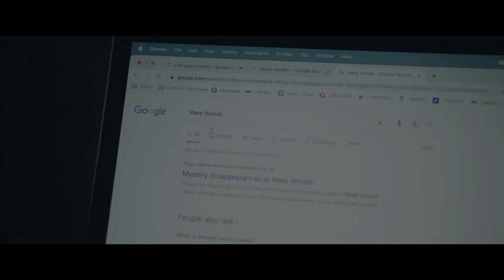Mary Had A Little Lamb | Official Trailer | Horror Brains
A radio host and her crew set out to discover the truth behind some disappearances for a true crime show. They will soon learn that there is far more to discover when they meet Mary and her lamb.

To rent or buy the movie on Amazon »